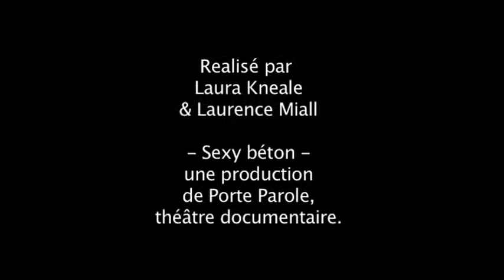André Perrier, metteur en scène